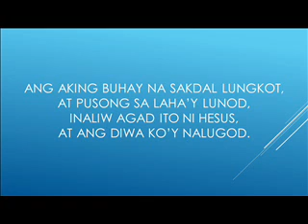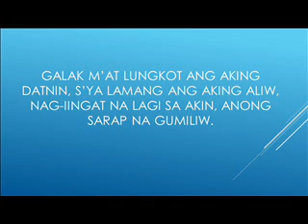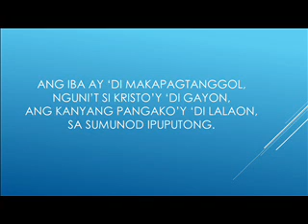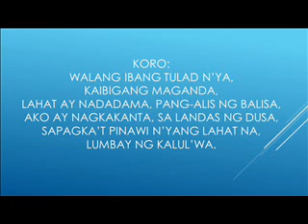walang ibang katulad nya 0001